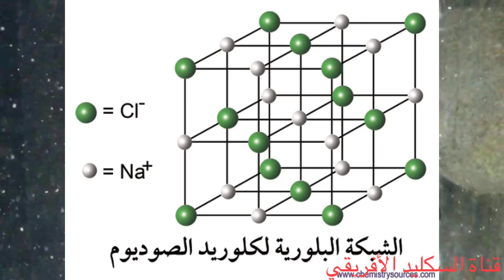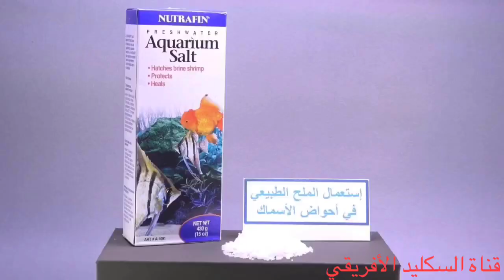اسباب استخدام الملح للحوض الاسماك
ملح حوض الاسماك كيفية استخدام الملح للحوض الاسماك وفوائده
صفحة محبين أسماك السكليد الأفريقي ع الفيس بوك